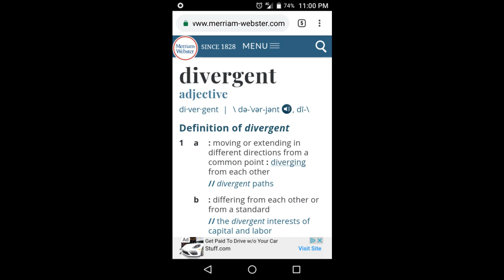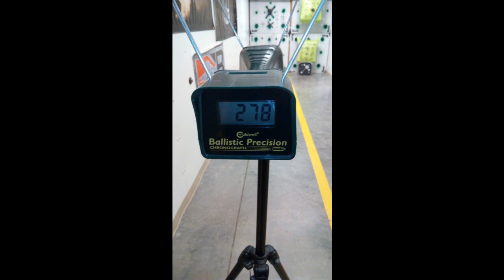bear divergent ( Watch with Headphone)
2019 bear divergent review. Watch with headphones